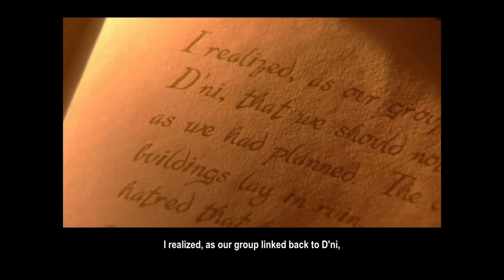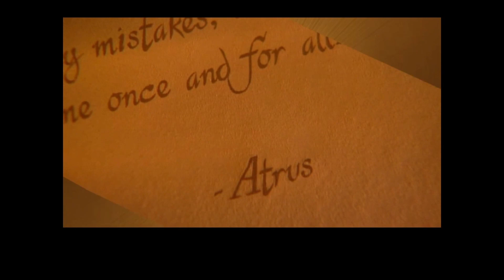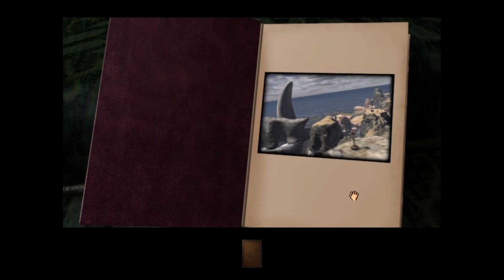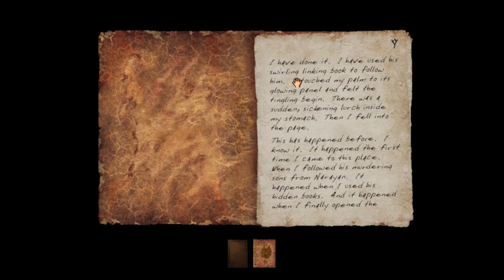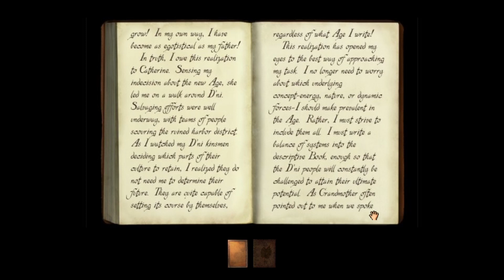Myst III E01 - Thank You For Responding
Myst III: Exile is the third title in the Myst series of graphic adventure puzzle video games. While the preceding games in the series, Myst and Riven, were produced by Cyan Worlds and published by Brøderbund, Exile was developed by Presto Studios and published by Ubi Soft. Gameplay in Myst III: Exile is similar to that of its predecessors. The player explores immersive, pre-rendered environments known as "Ages" by using either mouse clicks or the space bar for movement from set nodes across each Age. Exile begins 10 years after the events of Riven, when the player arrives at Tomahna, the home of Atrus and his wife Catherine. Atrus is a scientist and explorer who has mastered an ancient practice known as the Art: he can create links to different Ages by writing special books.